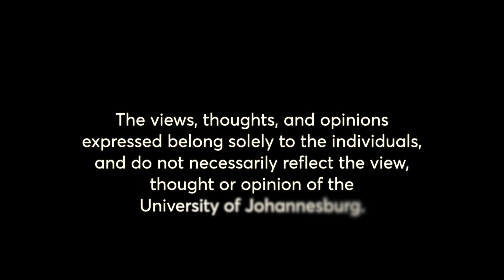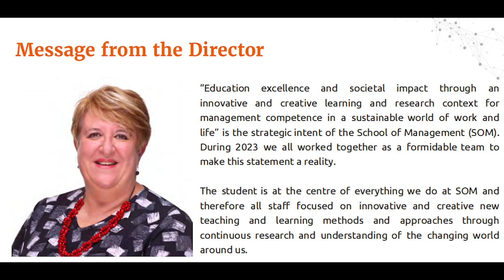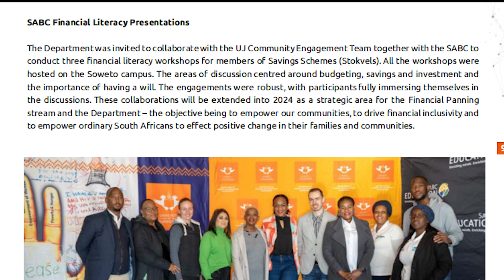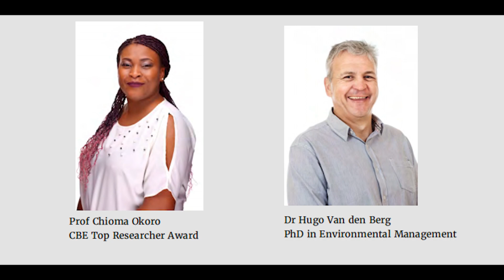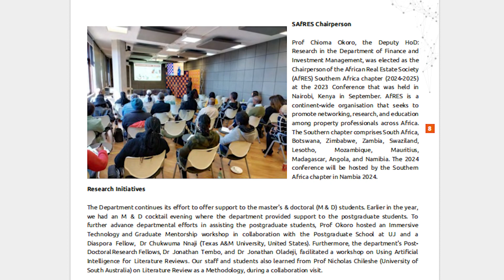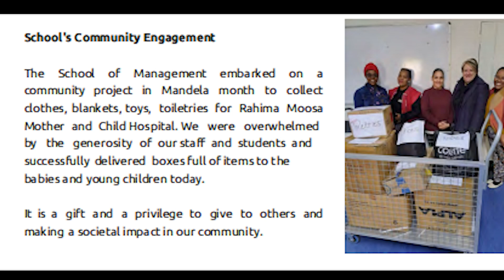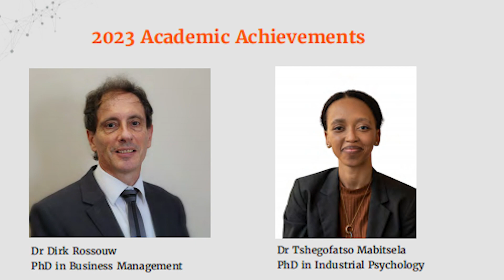In Conversation Episode 33: Prof Adri Drotskie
🎥 Tune in to the latest episode of "In Conversation" on UJTV, hosted by Bongani! 🌟

Join us as we sit down with Professor Adri Drotskie, Director of the School of Management at UJ. Discover the exciting plans and unique community initiatives the School has in store for 2024! 📈🌍

Get insights into the College of Business and Economics' success and popularity, and learn how they're shaping future leaders in business and economics. Don't miss this engaging discussion!